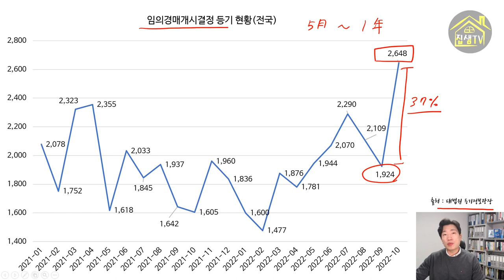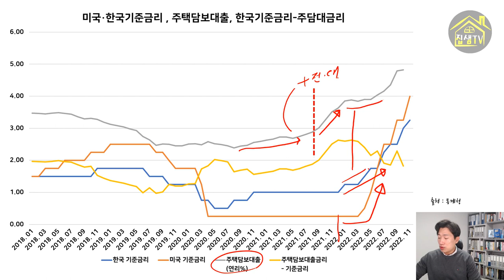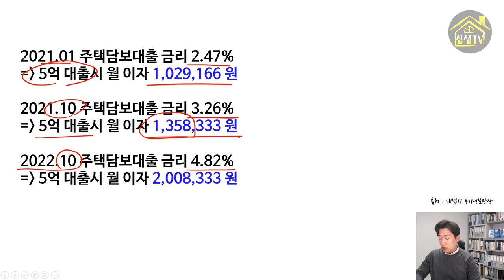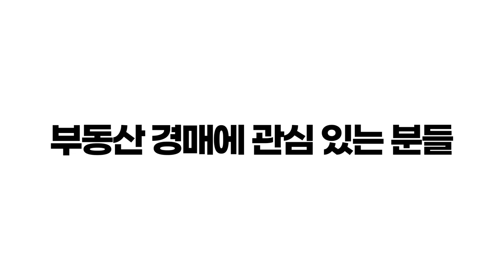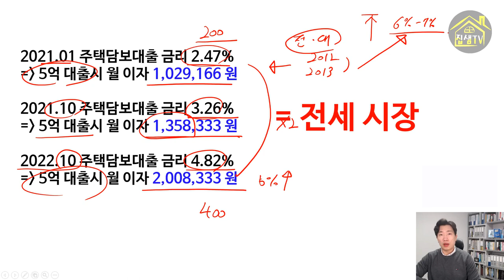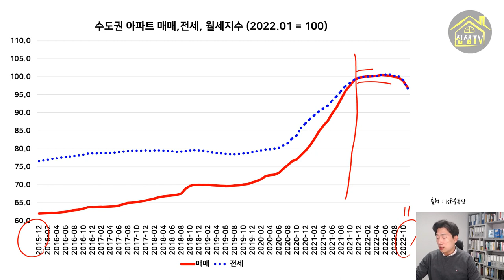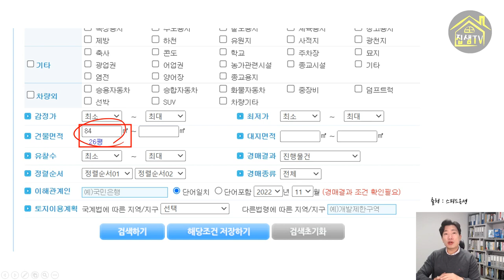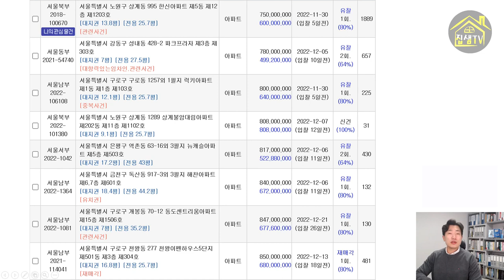부동산경매 때가 왔습니다. 서울아파트 내집마련 놓치지 마세요.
이럴일이 앞으로 또 있을런지 미지수 입니다. 서울에서 더 많은 경매 물건이 나올 것이고, 특수 물건이 아님에도 2회 유찰되어 64%에 진행되는 물건이 많습니다. 이런 기회가 또 올까요?

12년간 쌓아온 경매관련 이론과 노하우를 8시간으로 압축하였습니다.
기존 1606명이 수강했고 많은 분들이 만족했던 경매정규강의에서 22년 11월 최신개정판 으로ppt 100여 페이지가 추가되었고, (총438페이지) 강의시간은 1시간 25분 분량이 늘어났습니다.

1. 강의교재(ppt 438페이지)
2. 15종 명도관련서류 (각 상황별 내용증명, 안내문, 합의각서, 경고문 등)
3. 16만 원 상당의 유료경매홈페이지 이용권
4. 65만원 상당의 유료경매홈페이지 35만원으로 할인 적용
5. 코칭권

이 제공됩니다.
선착순 50명 얼리버드 이벤트 중입니다.